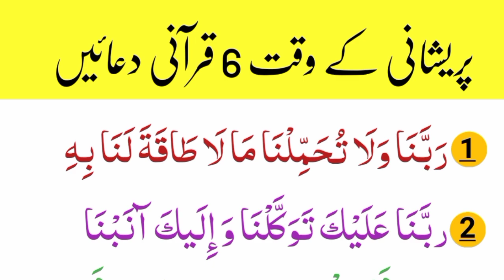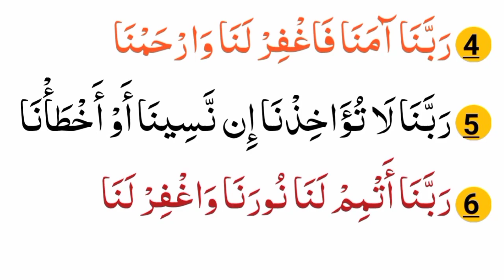Qurani 6 Duain | qurani wazaif for hajat | Powerful qurani wazifa for hajat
Qurani 6 Duain | qurani wazaif for hajat | Powerful qurani wazifa for hajat | powerful qurani wazifa for marriage baji shumaila qadri rizvi powerful quran tilawat